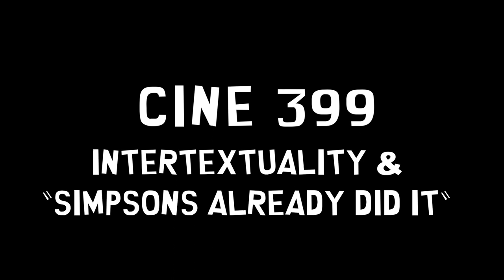CINE 399, Intertextuality & "Simpsons Already Did It"